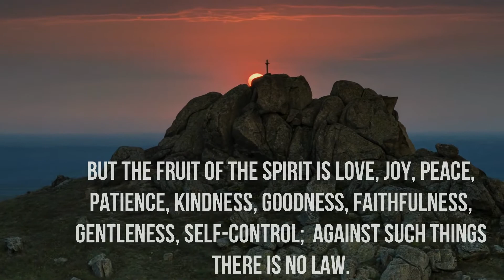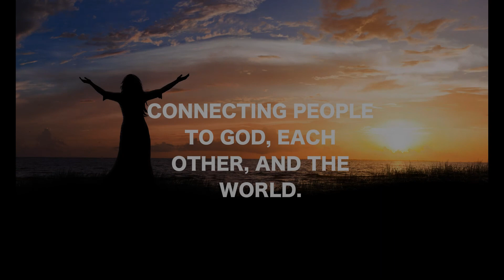Devotional Day #30 6/25/20